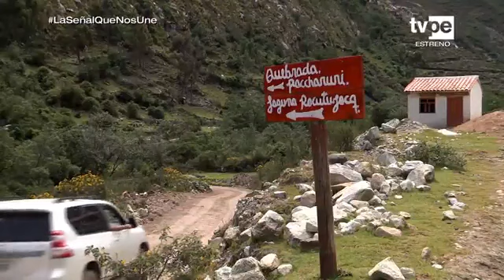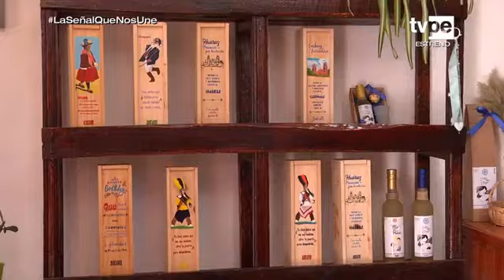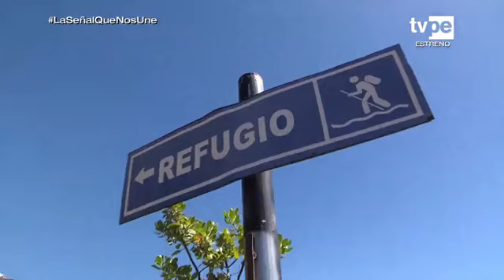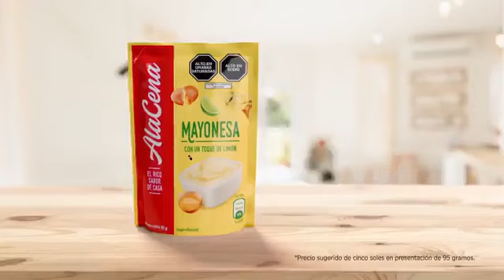Reportaje al Perú - Callejón de Huaylas, Cordillera Blanca de vuelta a las montañas.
¡Comenzó REPORTAJE AL PERÚ! 🤩
Conéctate y conoce los atractivos turísticos del Callejón de Huaylas junto a Manolo Del Castillo✈️

Los derechos corresponden a canal de Tv Perú transmitida en el programa de Reportaje al Perú con la conducción del periodista icónico, carismático y trayectoria del programa Manolo del Castillo.